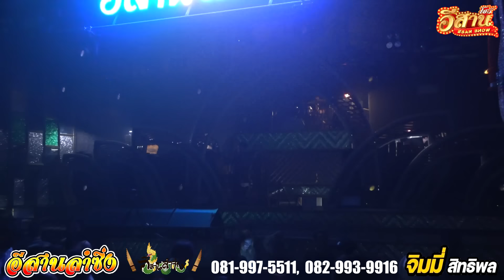คอนเสิร์ต - จิมมี่ สิทธิพล ຈິມມີ້ ສິດທິພົນ [ใหม่ล่าสุด]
คอนเสิร์ต จิมมี่ สิทธิพล ຈິມມີ້ ສິດທິພົນ แสดงที่ ร้านอีสานลำซิ่ง ถนนเพชรพระราม (ซอยโรงปูน) คลองตัน แขวงบางกะปิ เขตห้วยขวาง กทม. 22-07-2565

❤︎ ขอกำลังใจจากทุกท่านเพียงแค่ กดปุ่ม SUBSCRIBE [กดติดตาม] และกดรูปกระดิ่ง 🔔 เพื่อจะได้ไม่พลาดคลิปดีๆ จากช่อง อีสานโชว์ ►► ESANSHOW◄◄ ขอบคุณครับ